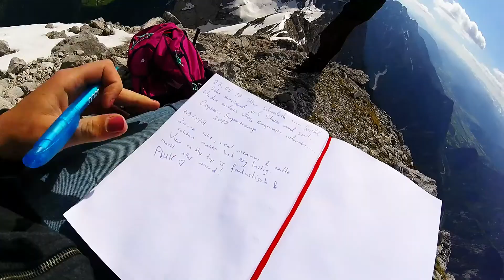Hochtor | Gesäuse NP | Austria | 2017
8+ hours climb to the top. Meters & meters & meters of snow to plow through. Millions of rocks to climb over. Between. Under. Burning calves. Cramping quads. Frozen feet. Numb fingers. Two bottles patiently filled with glacier water. One and a half near death experiences. And one -or five- emotional outbursts: 'Fuck you & your lederhosen'.

But all of that forgotten once you stand on the top. It's the most amazeballest view! ❤️
Just put your GoPro between your boobs, paint your nails pink and GO!

Ps. No chance in hell I could pick another song than this one.